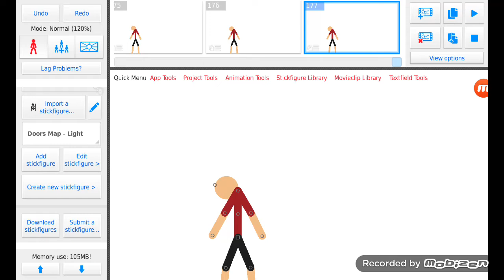Doors be like inspired by @NEØ Anims